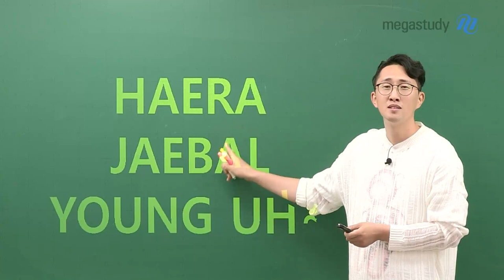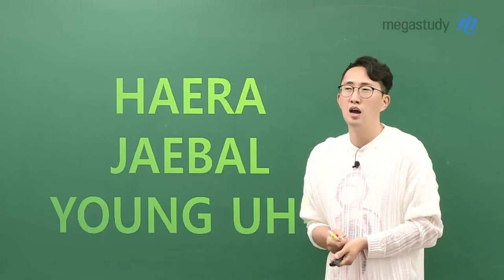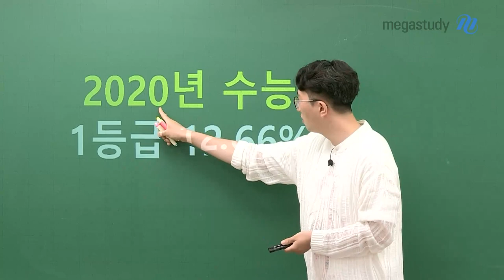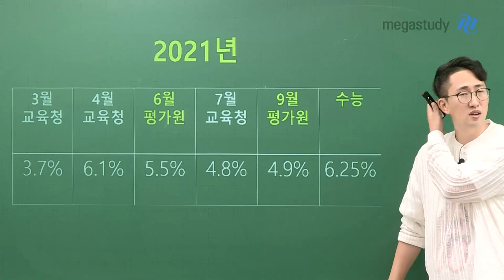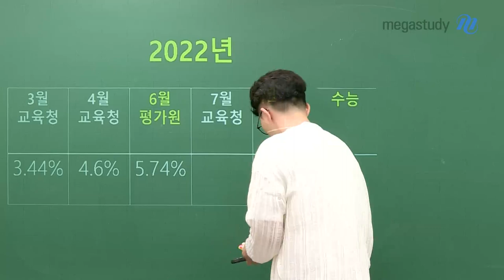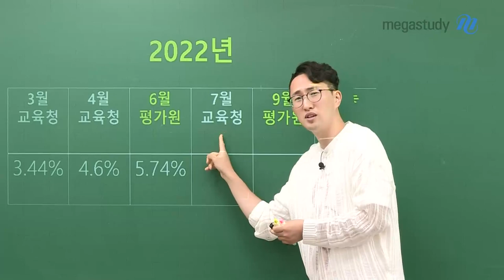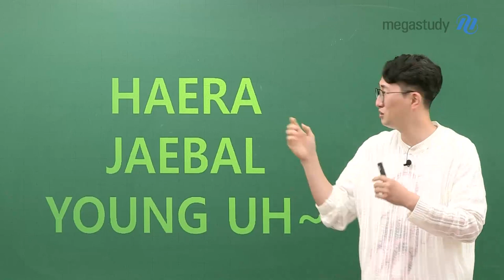[메가스터디] 영어 김지영쌤 - HAERA JAEBAL YOUNG UH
2021년 1년 내내 치른 시험에서
1등급 비율이 많이 나오지 않았어요.

올해, 2022년에 치른 시험도
1등급 비율은 낮습니다.

그렇다면?
여러분! 이제는!

해라~!!
제발~ 영어!